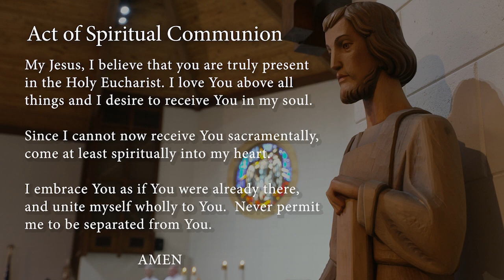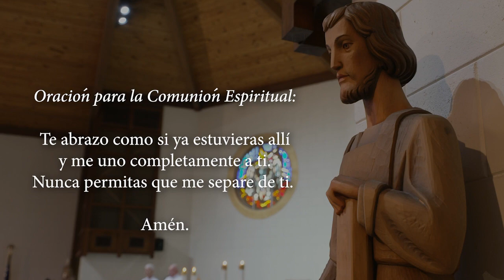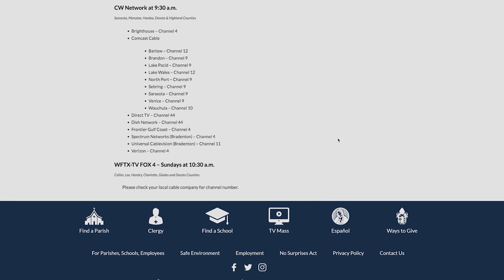tv mass, sunday, sept 25, 2022 720p